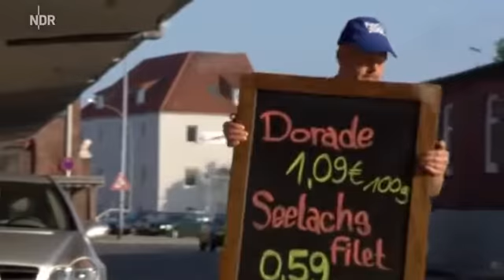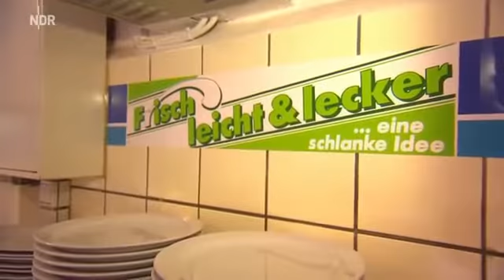Die Nordreportage - Frischer Fisch und freche Sprüche (28.06.2015)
Backfisch und Klönschnack - Das suchen und finden Hafenarbeiter und Touristen im Fisch 2000 in Bremerhaven. Das Imbissteam setzt auf urige Atmosphäre und Qualitätsfisch.